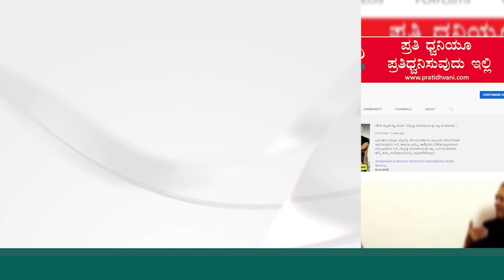R Ashoka | ಬಂದ ಸಿದ್ದ ಹೋದಸಿದ್ದ ಎಂದು ಡೈಲಾಗ್ ಹೊಡೆದ ಆರ್ ಅಶೋಕ್